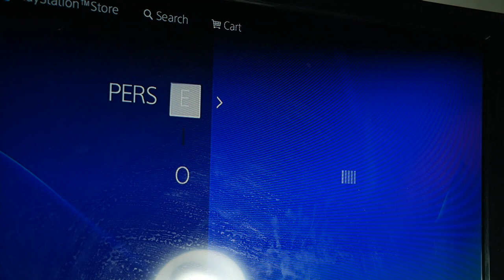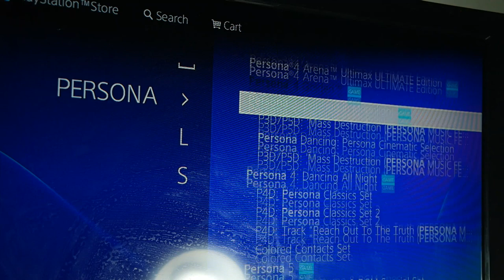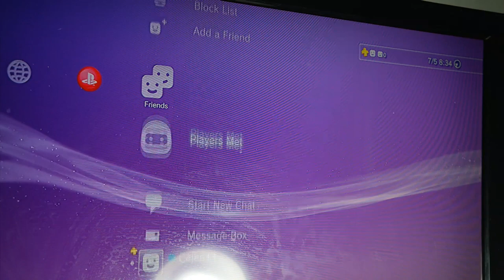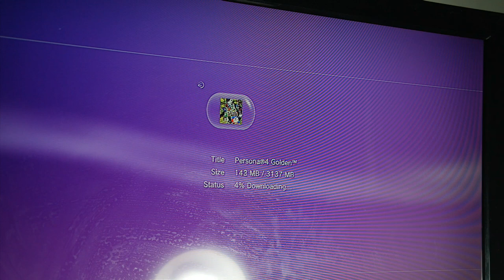Tes Donlod Game PS3 Dari Playstation Store!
oke bang,kali ini guwek akan memberikan sebuah video pembuktian ps3 cfw yang bisa bertransaksi di ps store,tapi bukan untuk ditiru karena saya download game ps vita yang gak bisa dimainin di ps3 xD

PSU : Gardu Listik
VGA : Bawaaan Mobo
FAN : Kipas Turbin
Processor : AMD Athlon x64 0.1 GHz
Motherboard : Motherboard Mati
HDD : Harddisk PS2
Casing : Kardus&Triplek
Monitor : GG 55 inch Curved Edition
Memory: 128MB Cap Tiga Setang
Headset : Samsul Wireless Edition(Emang gak ada kabel,karena digunting)
Mouse: Virtual Mouse
Keyboard: Virtual Keyboard
Kursi: Kursi Taman